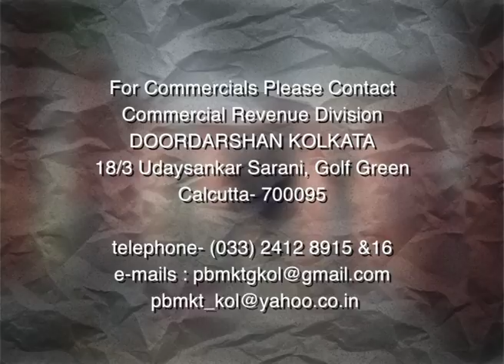Sarad Prate: Live Puja Coverage from the house of Sabarna Roy chowdhury